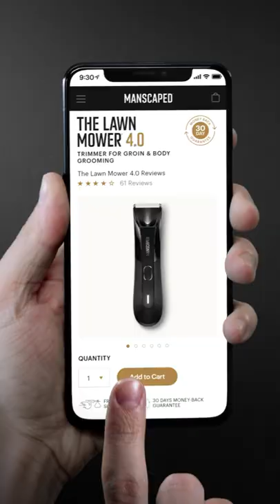MANSCAPED™ Performance Package 4.0 - Hygiene Is Important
Description
When it comes to keeping your privates in tip-top shape, use the Manscaped™ Lawn Mower® 4.0. If you're ready to get your privates ready for action, order the Lawn Mower® 4.0 today. Suppose you want the ultimate care package; check out the Performance Package 4.0 featuring the Lawn Mower® 4.0 and The Weed Whacker®. If that's not enough, it also comes with long last protection for your groin grenades.

Who is MANSCAPED?
Founded by Paul Tran in 2016, San Diego, California-based Manscaped™ is the global leader in men's grooming and hygiene below-the-waist. The product range includes only the best tools, formulations, and accessories for a simple, effective, and elevated male grooming routine. Customer favorites include The Lawn Mower® 3.0 trimmer for groin and body grooming, Crop Preserver® ball deodorant, and Crop Mop® ball wipes, among others. Manscaped offers a one-stop-shop at manscaped.com and direct-to-consumer shipping in more than 30 countries, spanning the United States, Canada, Australia, New Zealand, the United Kingdom, the European Union, Norway, and Switzerland. Select products and unique bundles can also be found at Target and on Amazon with Prime and pickup options available. You can also find Manscaped goods at Best Buy locations throughout the U.S., with more domestic and international retailers coming soon!

In addition to providing men the best in men’s grooming and hygiene, Manscaped also aims to remove the taboo around male grooming and give guys the confidence they need in today’s busy world. And by partnering with the Testicular Cancer Society, Manscaped also helps raise awareness for testicular cancer. For more information and to check out tools and products, head over to manscaped.com.

What Is The Performance Package 4.0?
The Performance Package 4.0 is premium men's hygiene kit from MANSCAPED™ designed for below-the-waist grooming.

What Comes In The Performance Package?
🏷️ The Lawn Mower® 4.0
🏷️ Weed Whacker®
🏷️ Crop Preserver™
🏷️ Crop Reviver™
🏷️ Magic Mat™

Benefits Of The Performance Package 4.0
✅ Two Free Gifts
✅ Save Up To $97.94 Compared To Buying Individually
✅ Skinsafe® Technology
✅ Cruelty-Free Products
✅ Paraben-Free Products
✅ Vegan Products